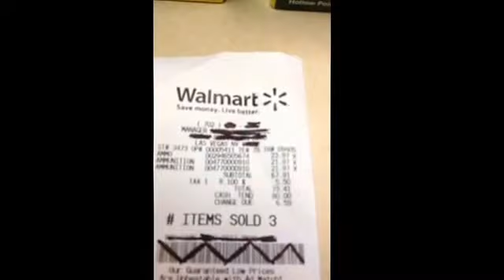Ammo score at walmart 3/20/14 1600 rounds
Stopped at walmart on my way to work to see if they had any .40 cal.Scored some .22lr it's gonna be a good night.